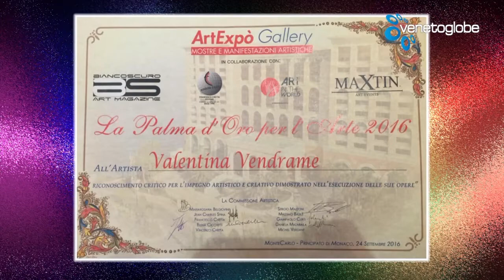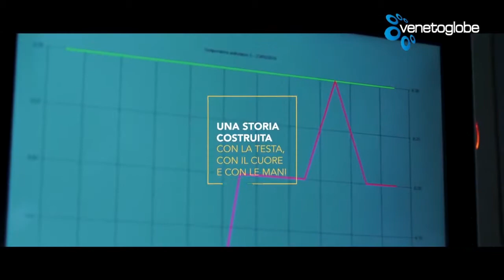ARTE CULTURA E... 12° Puntata -- Sabato 22 maggio 2021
Nella dodicesima puntata ospite: MASSIMO BASILE "Editore"
Nel corso delle puntate ci saranno tanti ospiti e realtà poco conosciute.
Scoprirete inoltre, la bellezza, la cordialità e la semplicità del nostro territorio
Seguiteci su Facebook - YouTube e Venetoglobe IPTV
Scarica la nuova APP di VENETOGLOBE qui:
Disponibile per IOS e ANDROID